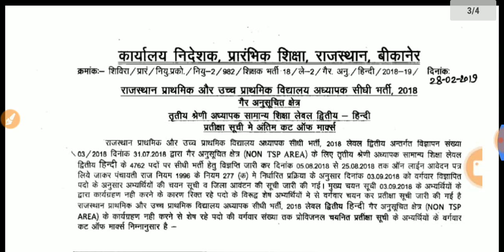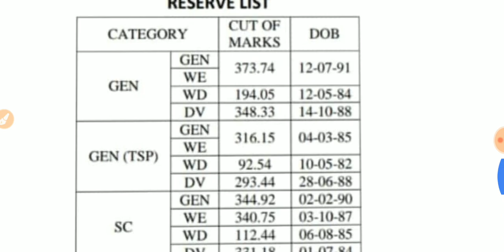Reet level 2 reshuffle declarad,2nd grade 2016 hindi waiting list